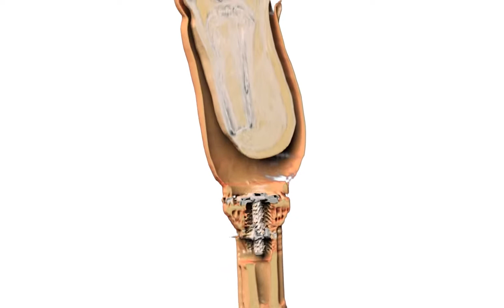3D Amputated Leg & Prosthetic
In-depth 3D view of an amputated leg with a prosthetic attachment.

This clinical case was rendered using Table 5's ultra-high quality (UHQ) visualization option. View soft and hard tissues in every region of the body in vivid detail with realistic coloring.